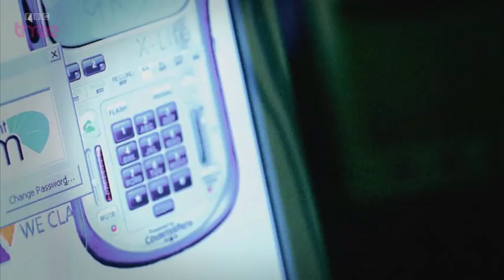Nev inspects the ladies toilet - The Call Centre - Episode 4 - BBC Three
More about this programme It's Monday morning at the Call Centre and CEO Nev is inspecting the ladies toilets. He's received a complaint that somebody has been using the bin instead of the toilet!